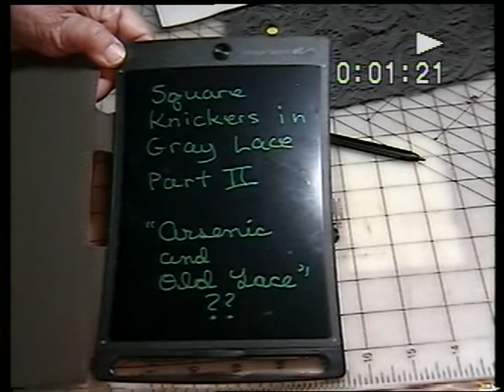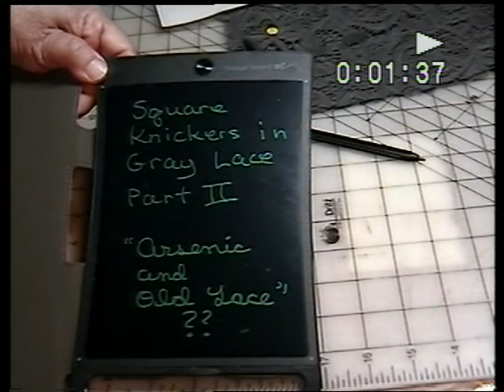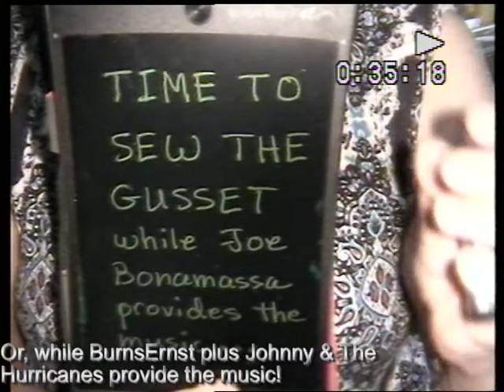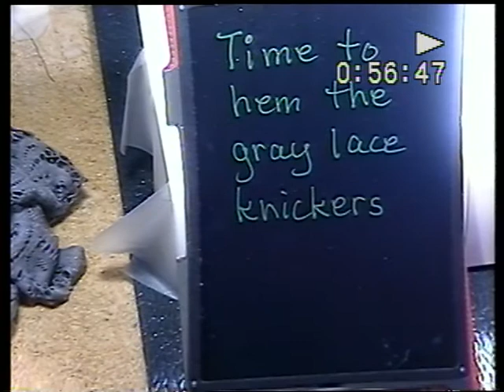Square Gray-Lace Knickers Part B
I finish them using my serger and conventional sewing machine.
Sorry about the plethora of knickers.  They take up less space in my dresser than outerwear and are fun to make.

My next project won't be knickers, it will be a swirl skirt, someting that was popular to sew when I was in High School.  I am sure you'll be glad about a different project!